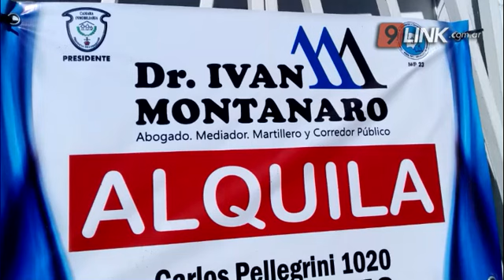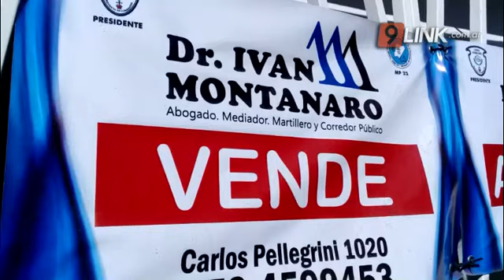C9 - CORRIENTES - INCERTIDUMBRE INMOBILIARIA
MEJORARON LAS TRANSACCIONES ANTE EL CEPO CAMBIARIO
 En el marco del próximo cambio de Gobierno nacional y la crisis económica, el presidente de la Cámara Inmobiliaria de Corrientes, Iván Montanaro, dijo que aumentó la última semana el número de transacciones inmobiliarias ya que “es una forma de proteger el dinero”. Esto se da por endurecimiento del cepo al dólar, no se puede comprar en gran cantidad la moneda estadounidense y, la inestabilidad económica que lleva a que, el que tenga dinero en el banco, lo retire y “compre ladrillo”.
IVAN MONTANARO-PRES.CÁMARA INMOB.CTS.